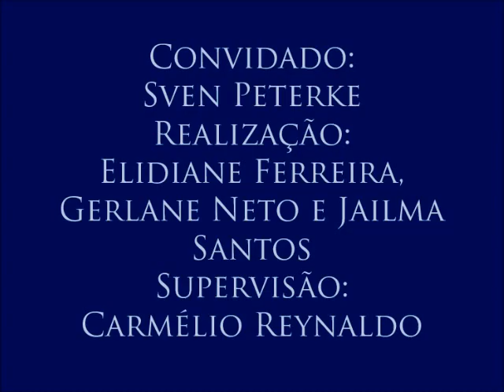III Colóquio de Segurança Pública, com o professor Sven Peterke – 5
5- Terrorismo
O professor explica a definição de terrorismo e os problemas dessa delimitação.
Quinto vídeo do Colóquio de Segurança Pública e Violência, realizado no dia 18 de maio de 2016 com o professor Sven Peterke (Centro de Ciências Jurídicas da Universidade Federal da Paraíba) e organizado pelas alunas Elidiane Ferreira, Gerlane Neto e Jailma Santos para a disciplina Jornalismo e Cidadania, do curso de Jornalismo da UFPB. Supervisão: Carmélio Reynaldo Ferreira.